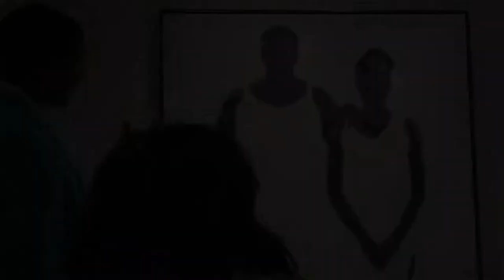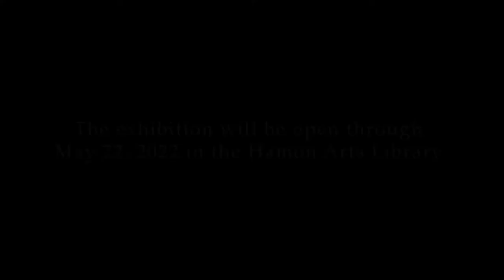NFL Athlete, Former SMU Alumnus Unveils Collection, Conversation About Black Art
Ten-year NFL veteran and SMU graduate Kelvin Beachum returns to campus with an imaginative world of Black joy, truth, and hope. Video by Daily Campus reporter Jillian Taylor.

Music: "Our Little Hearts Like Saturn" by Studio Noir, "Space Choice" by Ketsa